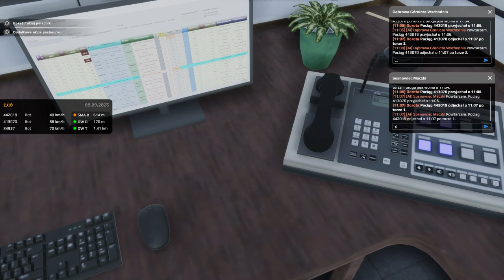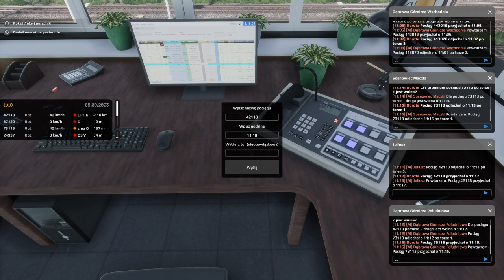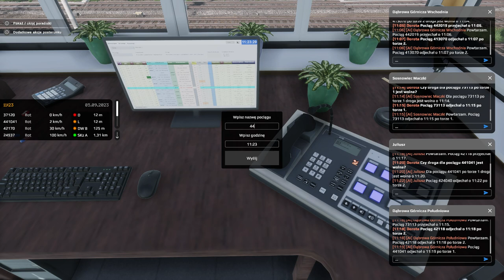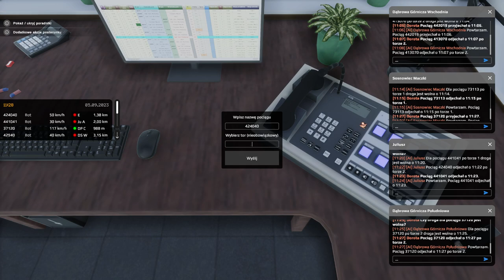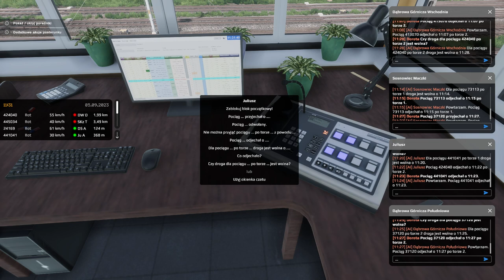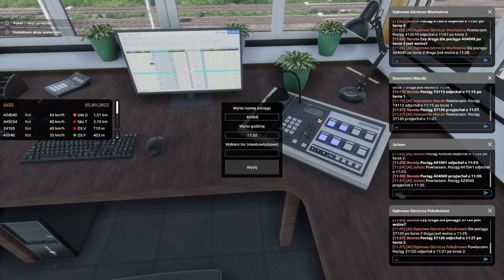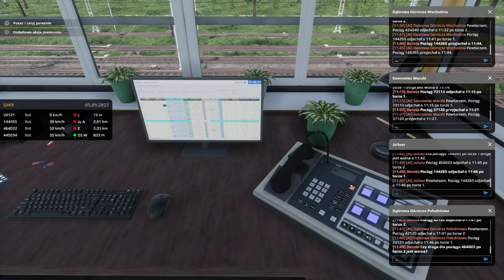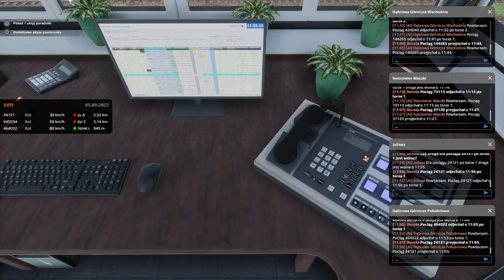SimRail | Nastawnia | dyżurny Podg. Dorota | PL3 | Próbuję nadążyć za potokiem pociągów | 16.08.2023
60 minut z życia ryżurnego duchu na podg. Dorota - w nocy, z gazowanym napojem "na P" w garści i po 11h pracy za kierownicą.

Próbuję nadążyć za napływającym potokiem pociągów, ale NIEDASIĘ! No, ale nie jestem fachowcem - zawodowy Dyżurny Ruchu na pewno wszystko zrobić zdąży.

Z aktualizacji czasów przyjazdów i odjazdów w SWDR zrezygnowałem bardzo szybko, a zaraz potem rezygnuję z priorytetyzacji - jeździmy "w kolejności zgłoszeń", przy czym zdarza mi się zapomnieć, że jeszcze coś stoi gdzieś pod semaforem xDD. Towarzyszą mi na PL3 w sumie same boty, więc narzekań na radiu nie ma.

Ogólnie zapieprz taki, że nie ma czasu taczki załadować - ale przynajmniej wszystko pojechało we właściwych kierunkach.